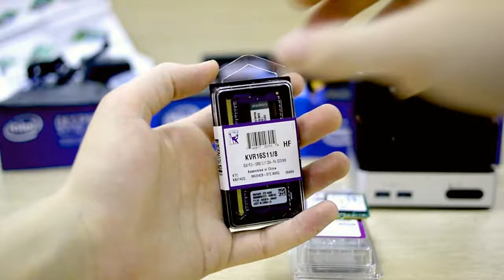Disassembling And Completing Intel NUC Kits - DCCP847DYE, DC3217BY, D34010WYK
Installation RAM and SSD to my favorite barebones.